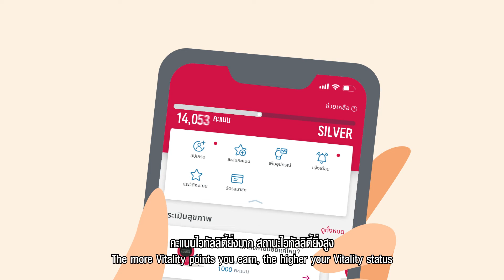ยินดีต้อนรับสู่ AIA Vitality เพื่อสิทธิประโยชน์และชีวิตที่ดีขึ้น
ยินดีต้อนรับสมาชิกทุกท่านสู่เอไอเอ ไวทัลลิตี้ ประกันสำหรับคนรักสุขภาพ ที่มอบความคุ้มครอง ส่วนลดเบี้ยประกันภัย และสิทธิประโยชน์มากมาย เพื่อสร้างแรงจูงใจให้คุณสนุกกับการออกกำลังกาย และใช้ชีวิตเพื่อสุขภาพที่ดีขึ้น